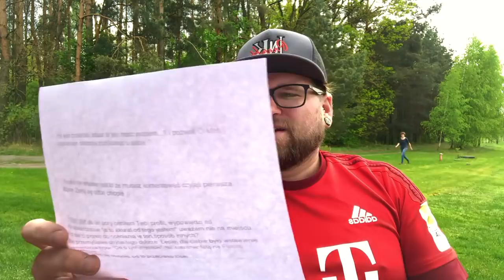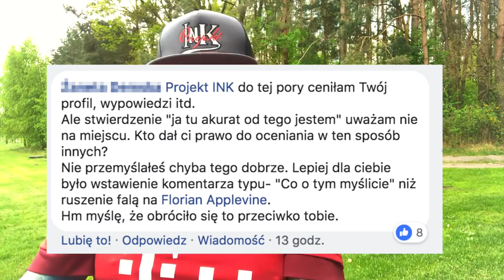Wykonał sobie tatuaż na twarzy. Pierwszy tatuaż.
Oto mój komentarz do sytuacji, która miała miejsce w lublinie, a cały szum wywołał tatuaż na twarzy.
W tych czasach nic nie zaskakuje, tatuaże na twarzy są obecne wśród nas, lecz ten jest wyjątkowy. Młody człowiek wykonał sobie swój pierwszy tatuaż w życiu - na twarzy.
Proszę was o kulturalne zachowanie w komentarzach.